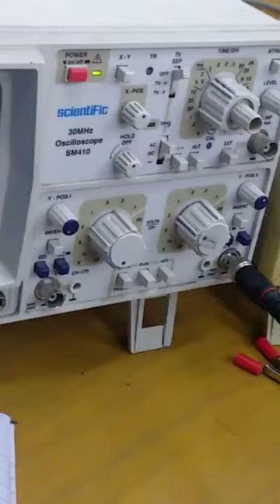cro/wave form machine/CRO(cathod ray osoloscope)/sinosodal wave mesurement device☝️